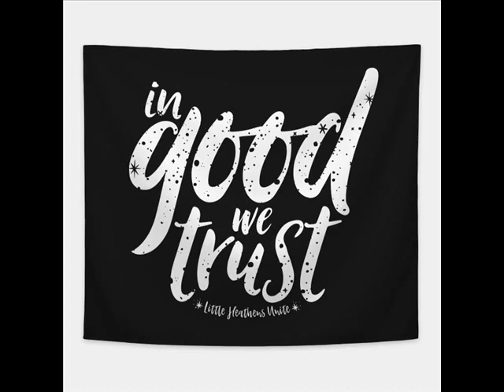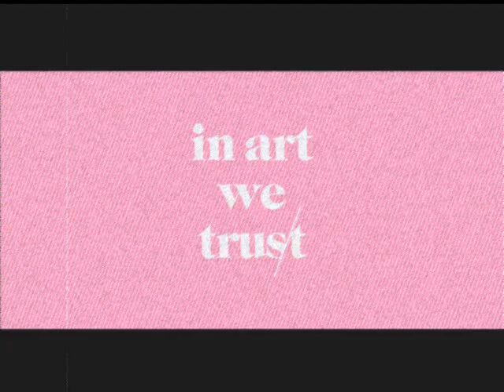In good we trust - Reggae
watering plants in the rain,
bring back life again, in good we trust
hope for a better day, in good them trust
wash them trouble away
carry on trough the storm, in good we trust
with hope in your heart, in good we trust

a future in our hands,   working on a dream
a tune without words ,dreaming of a better world
 in good we trust

with respect for the earth
 the freshness of a dream
hope keeps us going